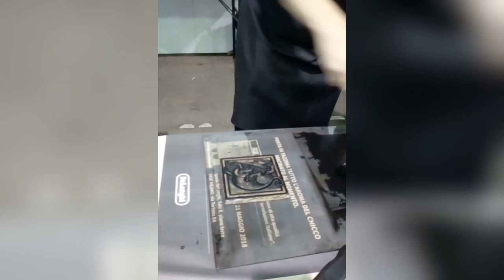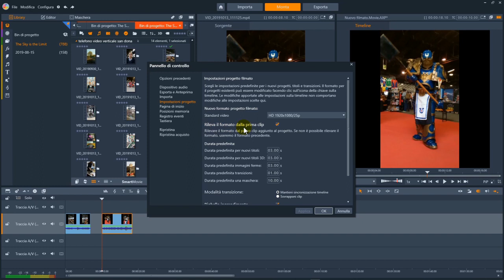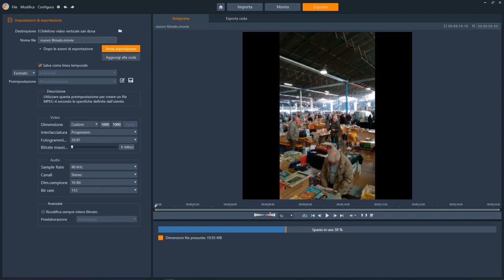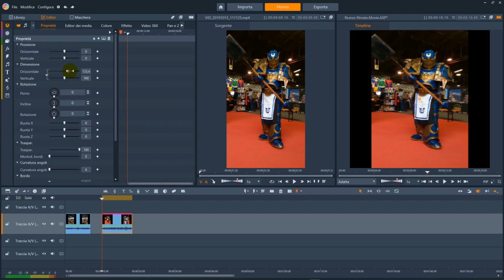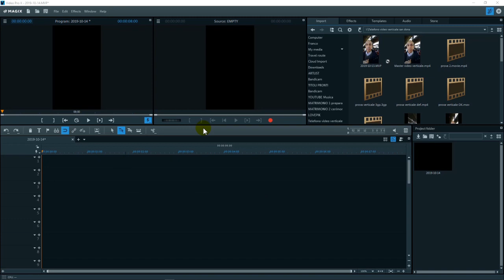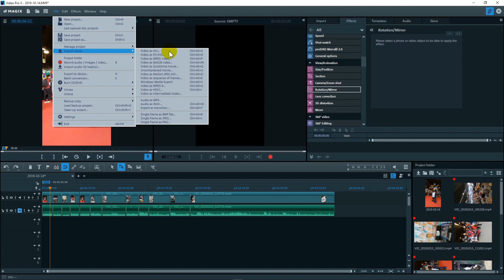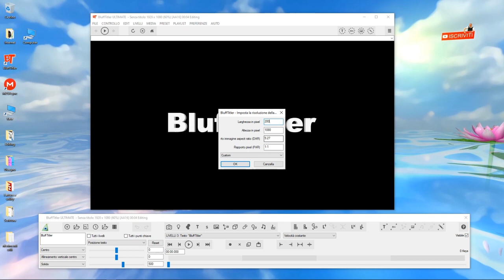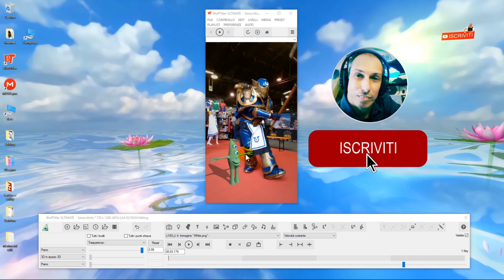Pinnacle video verticali: No grazie ! ☹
Si può  in Pinnacle editare ed esportare video in verticale?
Lo vediamo in questo mio video.